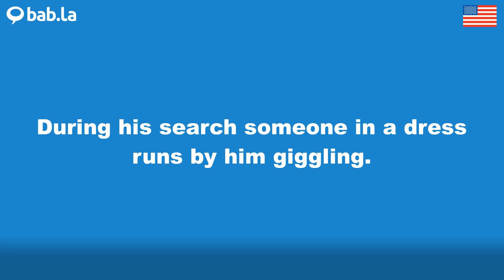DRESS pronunciation | Improve your language with bab.la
Improve your spoken English by listening to DRESS pronounced by different speakers – and in example sentences too. Learn and love languages with bab.la.